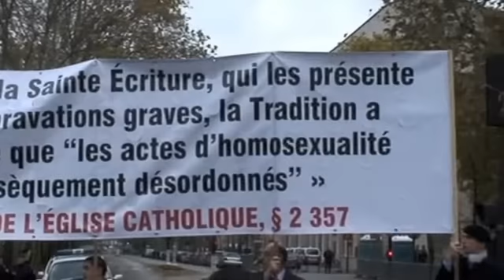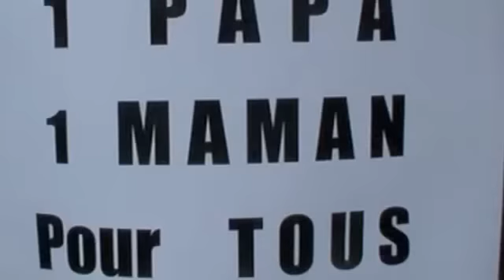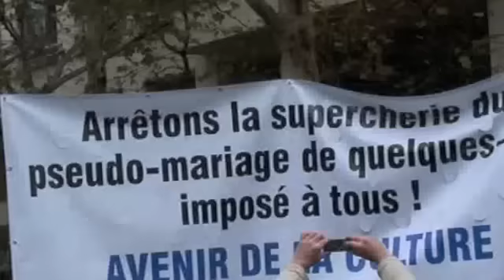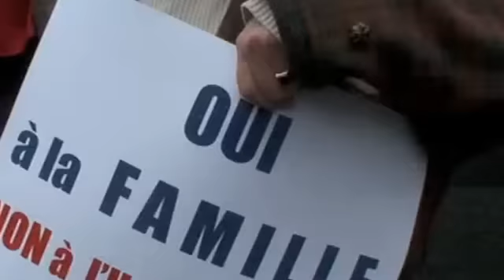NON A L HOMOFOLIE PARIS 18 11 2012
Beaucoup de monde pour le soutien d'une manifastation défendant une grande cause nationale. Chrétiens pour la plupart venus de tous les coins de France dans plusieurs dizaines de Bus.Sur cette vidéo pour comprendrez que quand la rue est pleine on doit prendre en considération les revendications sur les pancartes, et de plus tous ses charmants ENFANTS SONT LES ENFANTS DE LA FRANCE DE LA PATRIE HONNEUR A EUX ET TOUTES LES FAMILLES PARENTS ET AMIS IES. Aujourd'hui c'est la défense même des valeurs de notre chére France qui sont en jeu.On a souvent sous estimé le peuple mais ce jour celui-ci est dans la rue. Reportage bénevole d'une personne apolitique qui juge SUR PIECE.